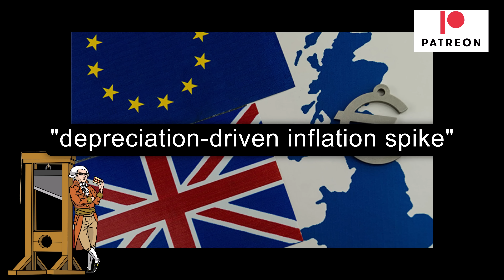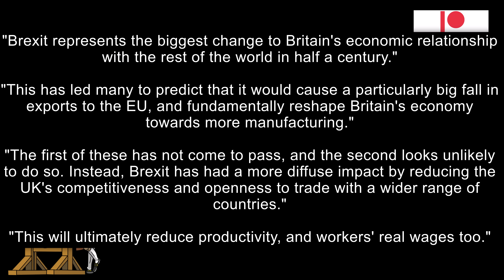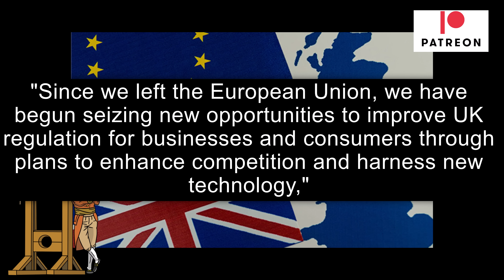Brexit Driving The Cost Of Living Crisis And Making Workers Poorer!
According to a report compiled by the London School of Economics and the Resolution Foundation British workers will be worse off over the next decade because of Brexit.  The report says that the UK is becoming a closed economy which means it will export less, manufacturing will decline and wages will drop.  This will mean plans such as levelling up will likely fail to materialise.   Workers are expected to face an even more difficult cost of living crisis.